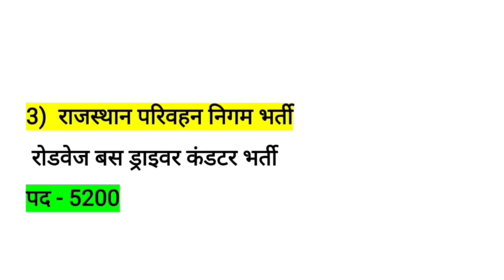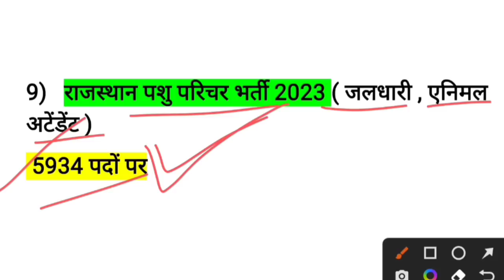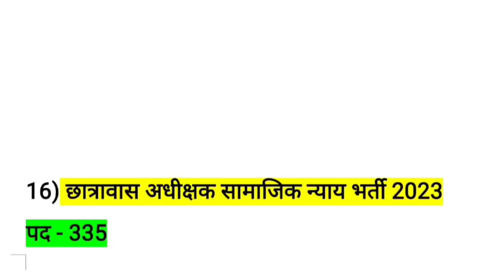राजस्थान 17 नई भर्तियां 2023 / Raj new vacncy 2023 / new govt job today / new bharti 2023 /upcoming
1st grade new vacancy 2023
2nd grade new vacancy 2023
vdo waitinrsmssb
 2023